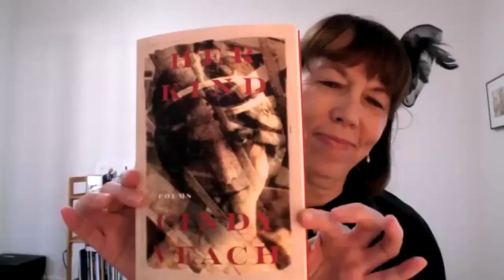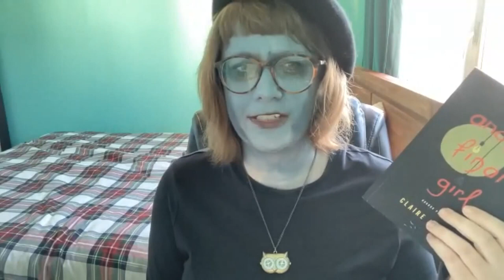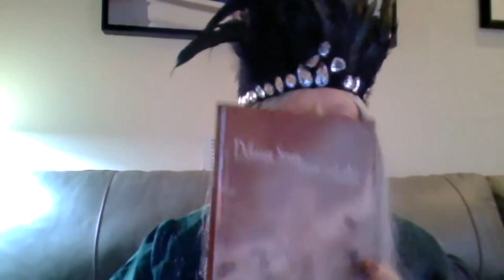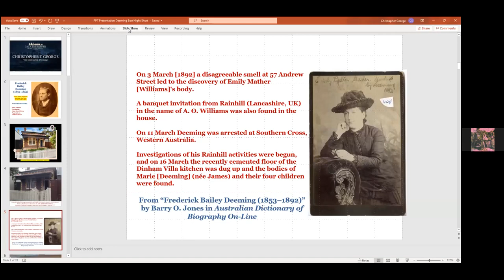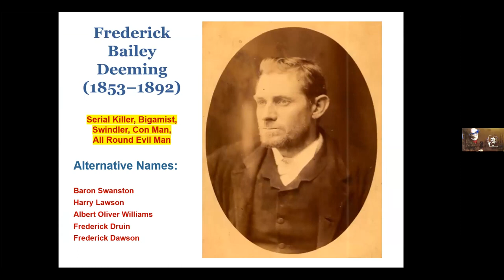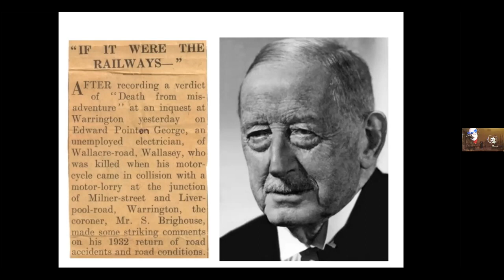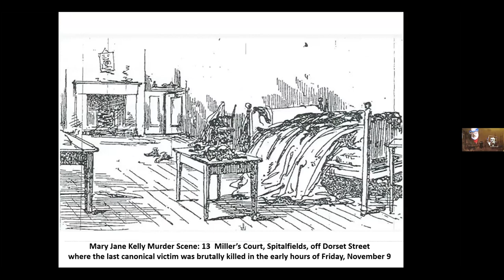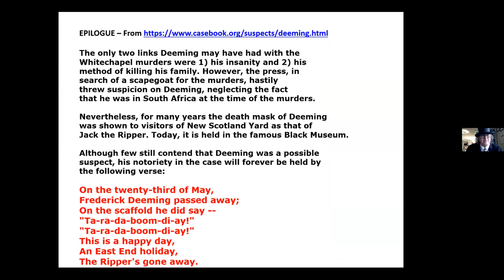Cultivating Voices Halloween Open Mic 31Oct2021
00:00:00 Opening - Sandy Yannone
00:05:20 Cindy Veach (Her Kind; CavanKerry Press; )
00:24:00 Claire Kelly (One Thing - Then Another; ECW Press; )
00:44:50 Janet MacFadyen
00:48:40 Marcella Remund
00:53:20 Sandy Kleven
00:58:40 Elham Hamedi
01:00:40 Harvey Soss
01:07:40 Patricia Carragon
01:10:40 Kate Clare Wegrzyn
01:14:20 Mick Mezza
01:17:00 Max Vandersteen
01:20:50 Lenora Good
01:23:50 Scott Norman Rosenthal
01:27:10 Christopher T. George
01:34:10 Don Krieger
01:36:40 Mary Ellen Talley
01:38:30 Isaac Cohen
01:42:40 Antje Stehn
01:45:10 Betty Gilmore
01:48:30 Closing - Sandy